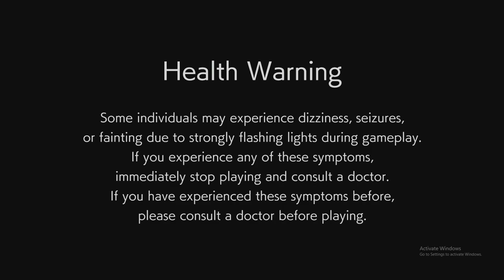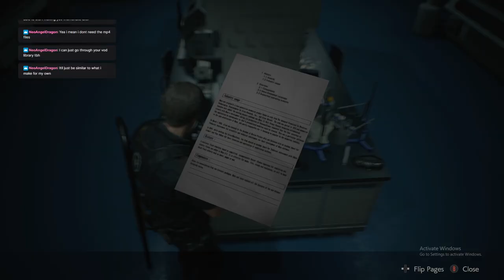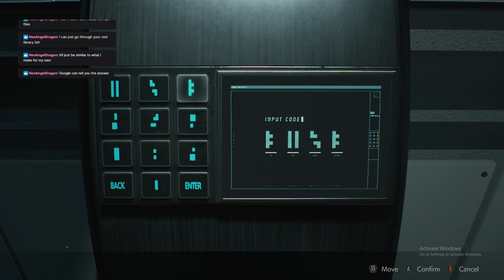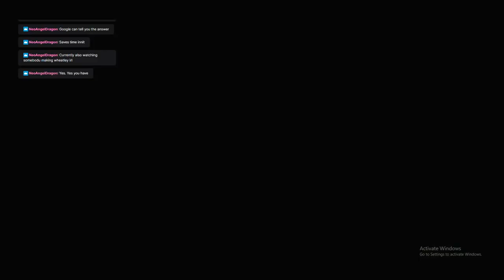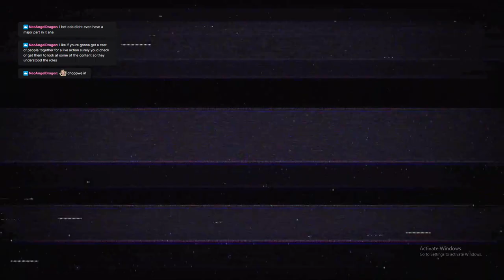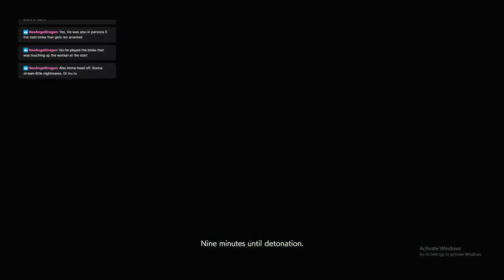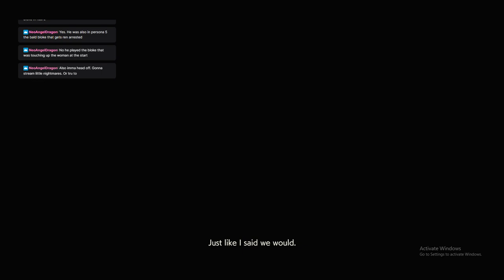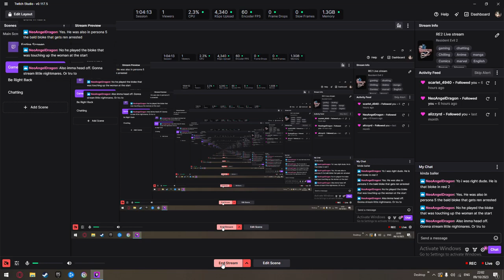Resident Evil 2 (Remake) Twitch Stream Leon's Finale (VOD)